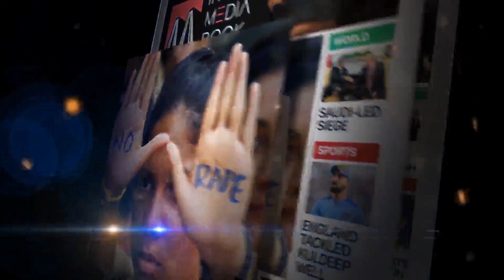Ground Report Dasarahalli || Bangalore || Karnataka Election 2023